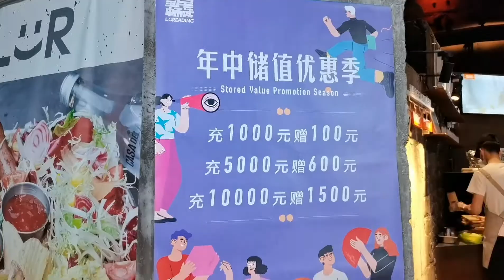Big Air Shougang|สถานที่จัดโอลิมปิกส์ฤดูหนาว ปี 2022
คลิปนี้ แอนเหล่าซือพาเพื่อน ๆ ไปดูบิ๊กแอร์ โส่วกัง ที่ปักกิ่งนะคะ เป็นหนึ่งในสถานที่จัดการแข่งขันกีฬาโอลิมปิกส์ฤดูหนาว ปี 2022

หากเพื่อน ๆ ชอบใจช่วยกด Like และกดติดตาม Subscribe ช่องแอนเหล่าซือด้วยนะคะ ขอให้ทุกท่านโชคดีจ้ะ